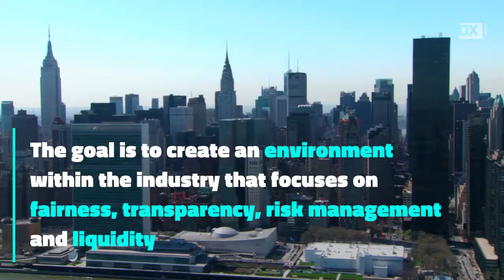Winklevoss Twins Trying a New Approach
After two cryptocurrency ETF proposals have been rejected by the SEC, the Winklevoss twins are taking a new approach.